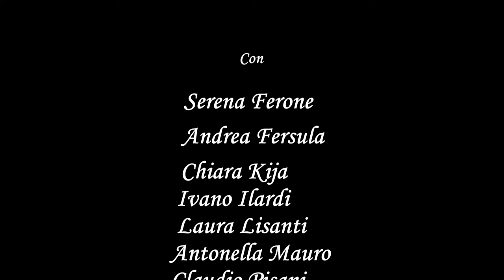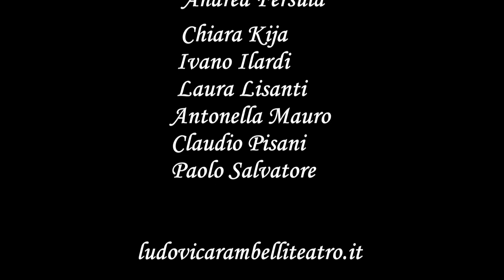TABLEAUX VIVANTS TEATRO RAMBELLI x ROMA MITICA 2023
The extraordinary revival by the late Ludovica Rambelli and her continuing Neapolitan theatre troupe directed now by Dora di Maio, of the ancient art that stretches back at least to the Theatre of Ancient Greece, and possibly earlier, through the Middle Ages where they were used in Passion Plays, through the laic repicturing of the ancient myths at kingly festivities during the Renaissance and Baroque eras.

The paintings of Caravaggio were performed in tableaux vivants at Palazzo Doria Pamphilj for the ROMA MITICA FESTIVAL 2023.

La straordinaria ripresa da parte della compianta Ludovica Rambelli e del suo continuo gruppo teatrale napoletano, diretto ora da Dora di Maio,, dell'arte antica che risale almeno al teatro dell'antica Grecia, e forse prima, attraverso il Medioevo dove erano usati nelle sacre rappresntazione della Passione di Cristo ed il Teatro dei Misteri, attraverso il profano ripristino degli antici miti durante il Rinascimento e il Barocco nelle feste regali.

I dipinti di Caravaggio sono stati eseguiti in tableaux vivants a Palazzo Doria Pamphilj per il ROMA MITICA FESTIVAL 2023.